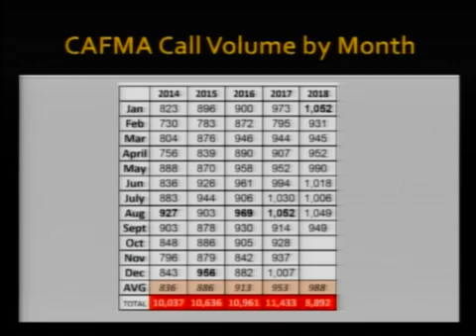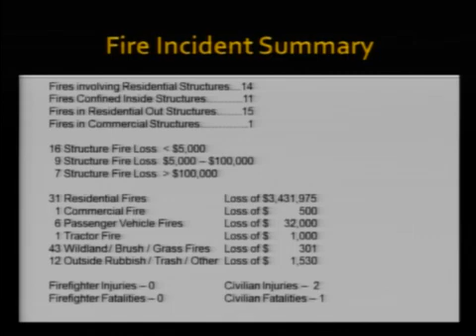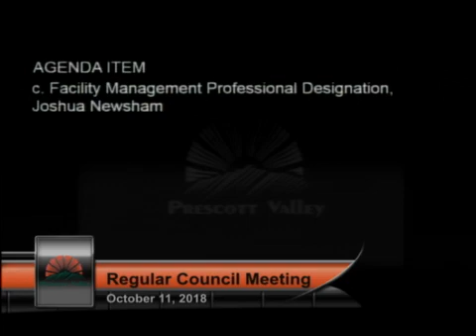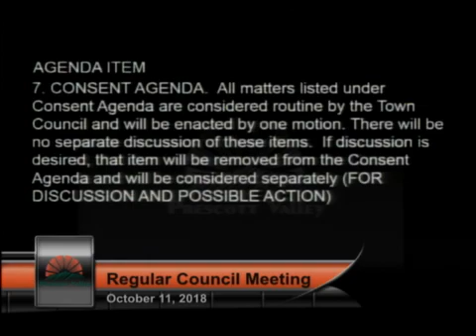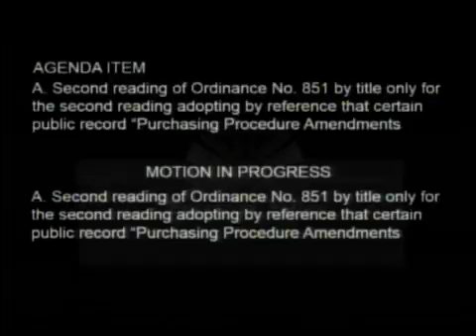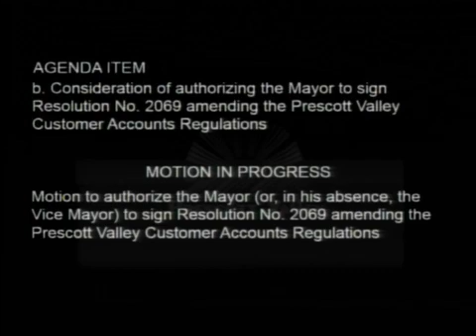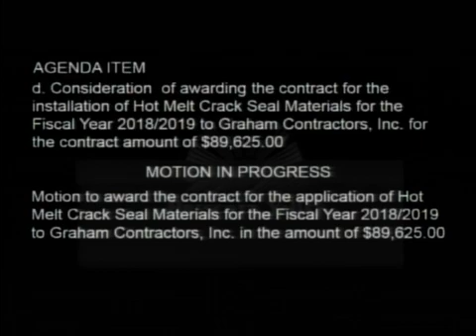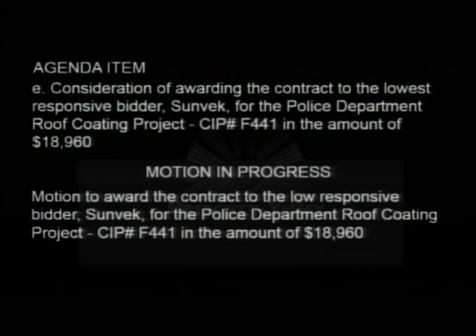Town Council Meeting - 10/11/2018